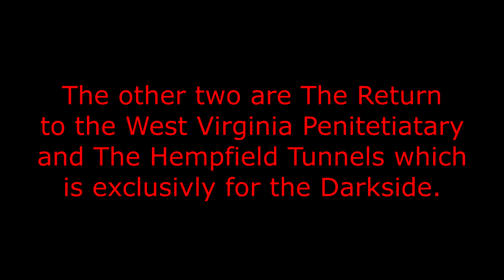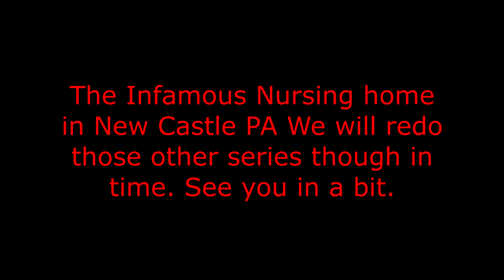Some Lost series for 2023. (2022,2023).